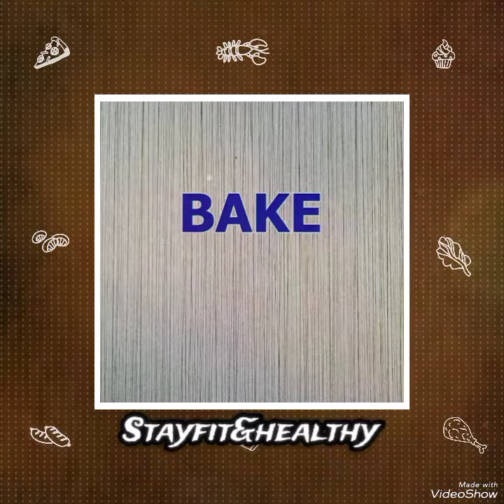|| Veggie Egg Cups || for breakfast @cookingdelicious9692 @healthymeals.... @Stayfit&healthy...